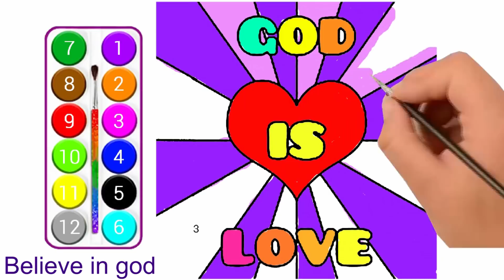Best Paint By Number Game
Bible coloring app. Color one picture everyday and you are getting closer to God.